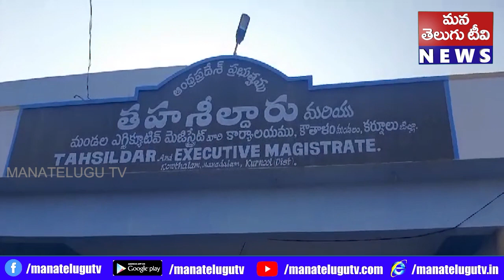కర్నూలు జిల్లా మంత్రాలయం నియోజకవర్గం ఎరిగేరి గ్రామం